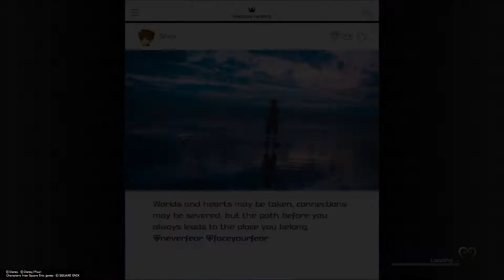Settle Down! - Kingdom Hearts 3 ReMind Episode 93 - Salmon Cam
Who knew Grass-types were weak to Fire?